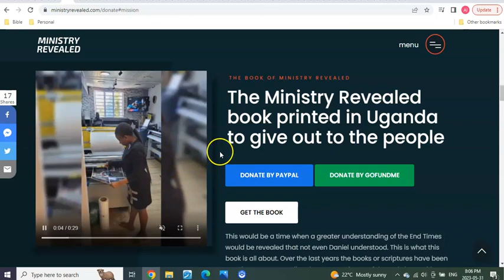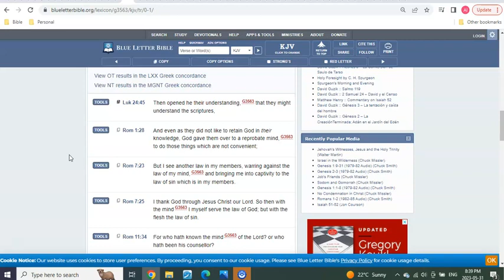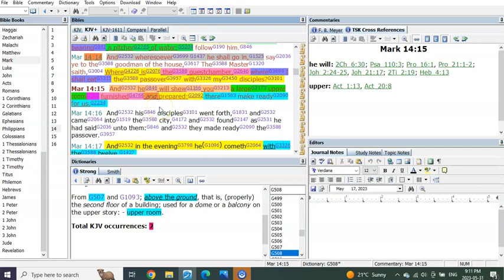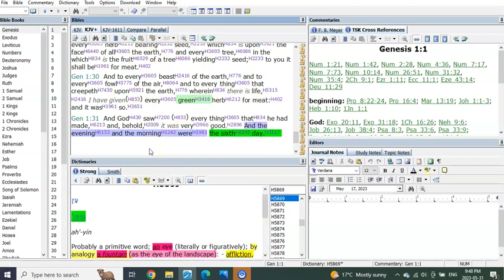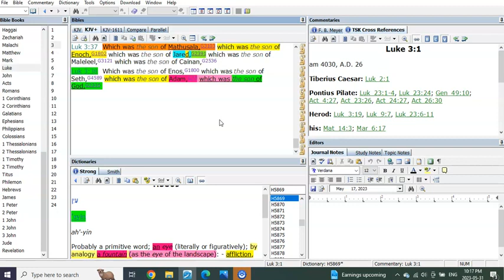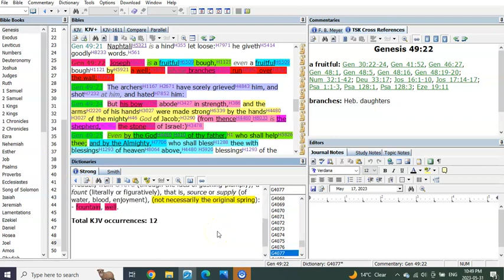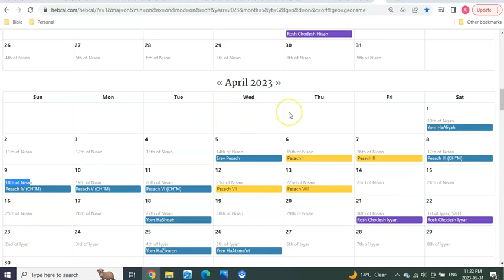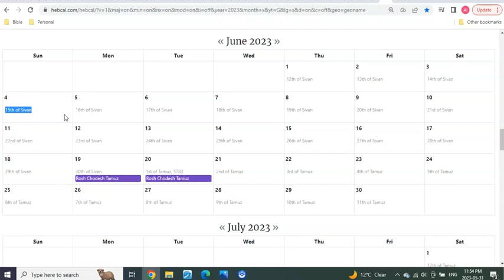At The TRUE Feast of Weeks